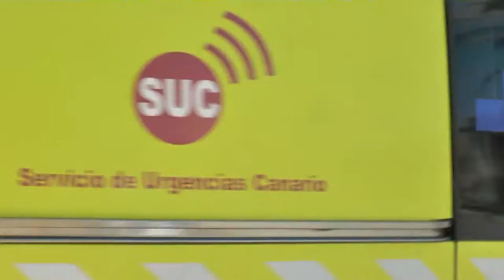El SAR coordina un simulacro de emergencias en La Gomera